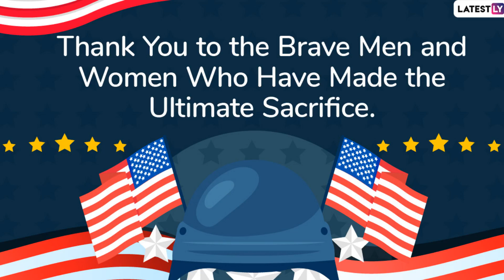Memorial Day 2020 Wishes: WhatsApp Messages, Greetings, Images & Quotes to Honour Military Heroes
It is the Memorial Day Weekend 2020 for the United States of America. Every year, the last Monday in May is dedicated to the military personnel of the United States of Armed Forces who died while serving the country. And this year, it will be observed on May 25. On the honourable occasion, here we bring you Memorial Day (US) 2020 wishes and HD images that you can send to your near ones and observe the day virtually.